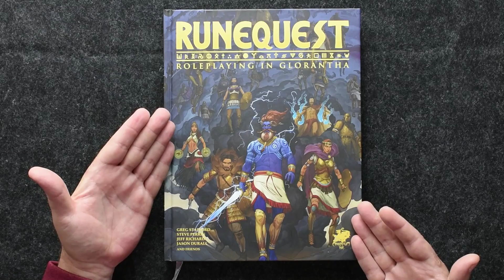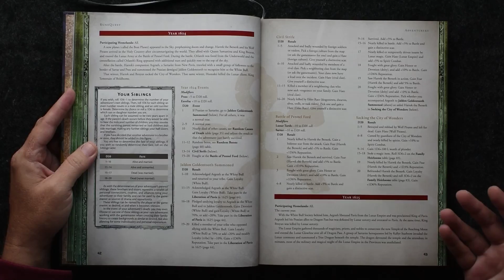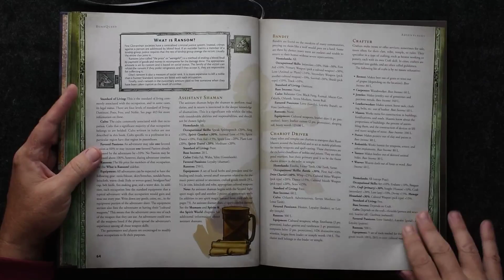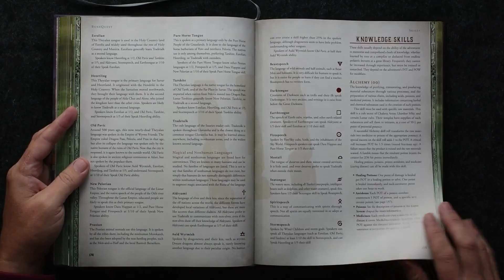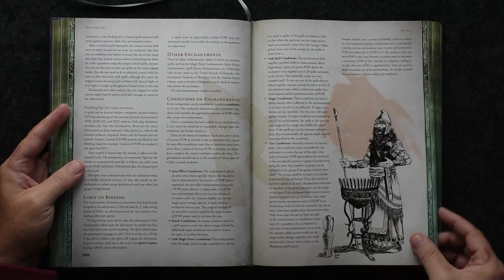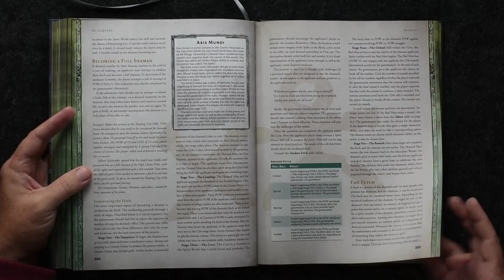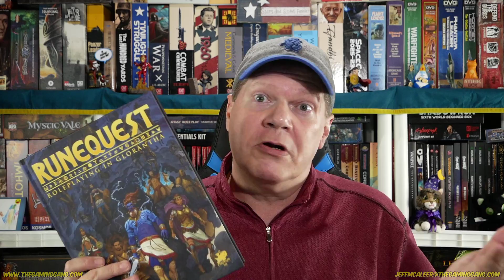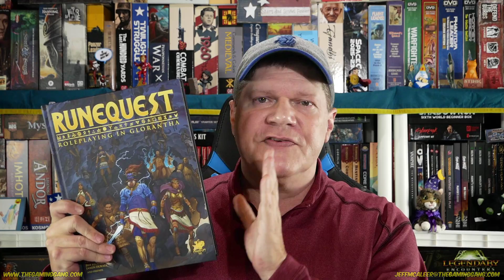Runequest: Roleplaying in Glorantha - Review and Page-Through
Jeff pages through and shares his thoughts about the newest edition of Greg Stafford's Runequest. Is Roleplaying in Glorantha the ultimate edition of Runequest from Chaosium Inc or simply a rehash of what's come before? Give a watch to find out.

02:11 Paging through and sharing thoughts about the corebook
23:49 Final thoughts and review score

Don't miss The Daily Dope, live Mondays - Fridays at 7pm CST right here on YouTube, for the latest tabletop gaming news of the day.